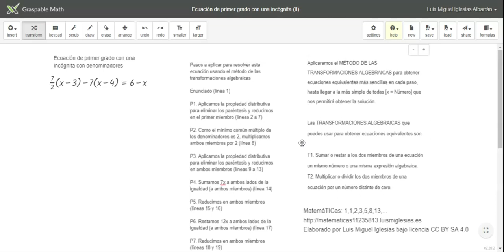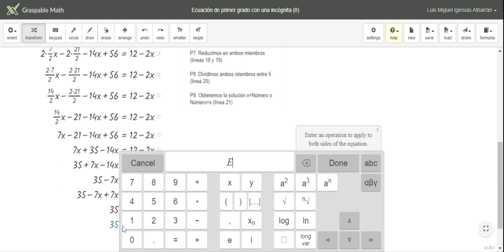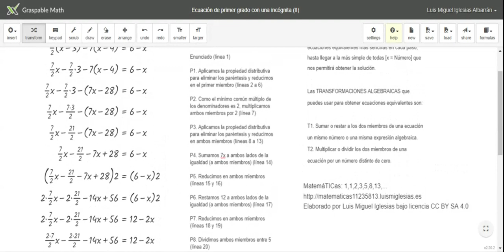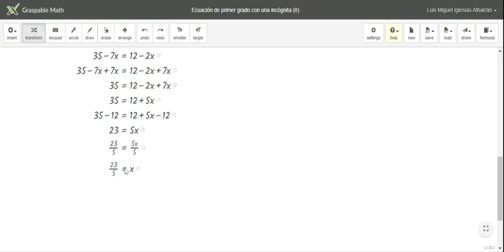Ecuación de primer grado una incógnita con denominadores. Mét. transf. algebraicas - Graspable Math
Resolución de una ecuación de primer grado con una incógnita con denominadores usando el método de las transformaciones algebraicas:
T1. Sumando o restando el mismo número o expresión algebraica a ambos miembros
T2. Multiplicando o dividiendo ambos miembros de la ecuación por un número distinto de cero
para obtener ecuaciones equivalentes más sencillas hasta llegar a x = número, obteniendo la solución.